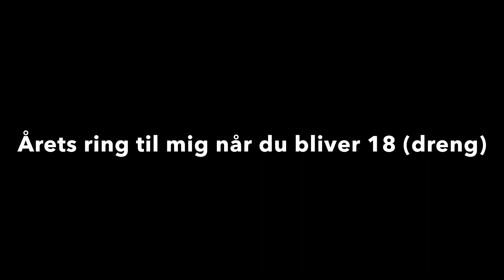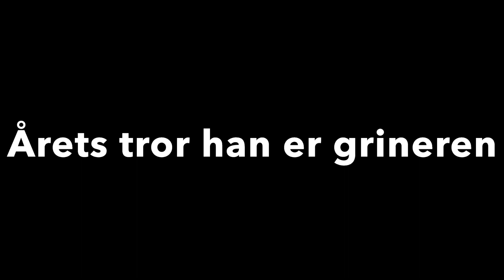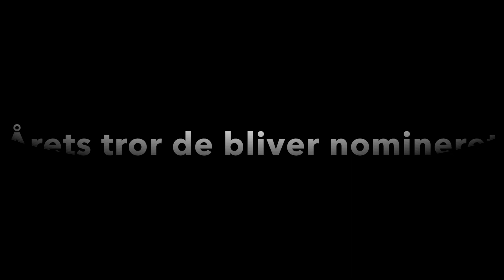9.i Nørre Fælled Skole nomineringer